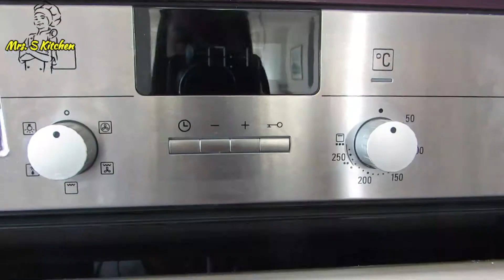EASY CHEESY MALUNGGAY PANDESAL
INGREDIENTS:

1 EGG
1 CUP FRESH MILK OR EVAP MILK 200 ML (WARM)
1/4 CUP SALTED BUTTER
3 CUPS PLAIN FLOUR OR ALL PURPOSE FLOUR
1/4 CUP SUGAR
1/2 TSP SALT
1 TBSP MORINGA POWDER OR 1 CUP MALUNGGAY LEAVES
1/2 BREAD CRUMBS
200G CHEDDAR CHEESE
2 TSP YEAST
OIL